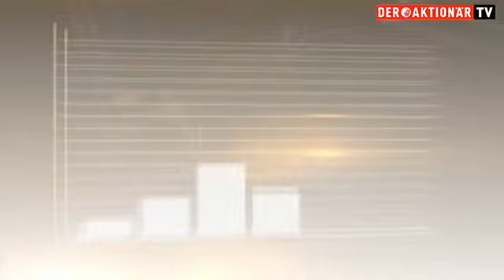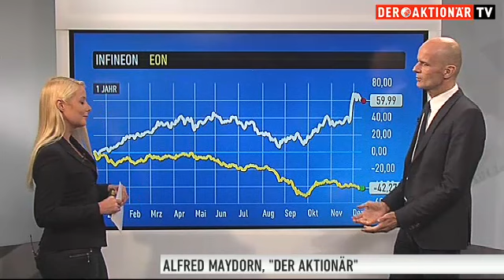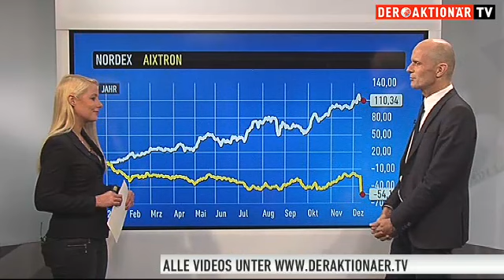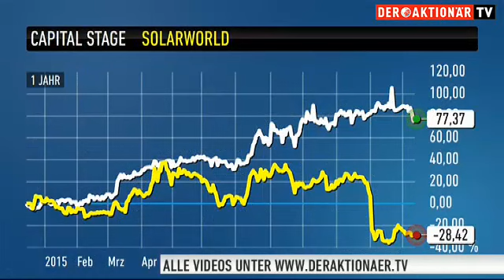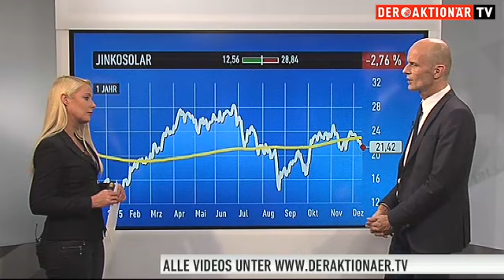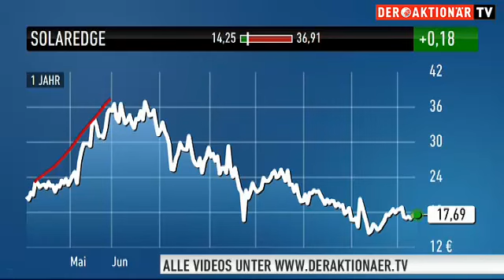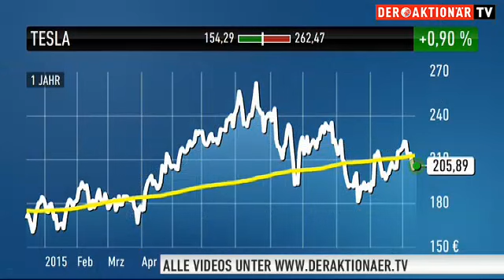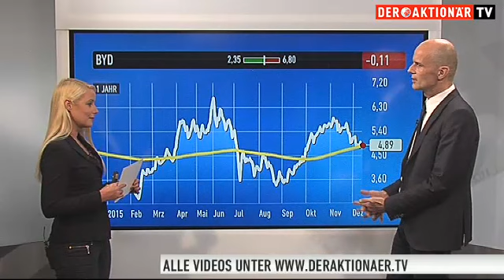Maydorns Jahresrück- und ausblick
In Maydorns Meinung nimmt sich Börsenexperte Alfred Maydorn Zeit, um die neuesten Entwicklungen bei den beliebtesten Aktien deutscher Anleger einzuschätzen – und sie mit seiner persönlichen Meinung zu versehen. In dieser Ausgabe blickt Maydorn sowohl auf die Aktien des laufenden Jahres 2105 zurück als auch auf die Entwicklung der Aktien im Jahr 2016 - und stellt seine Favoriten vor.